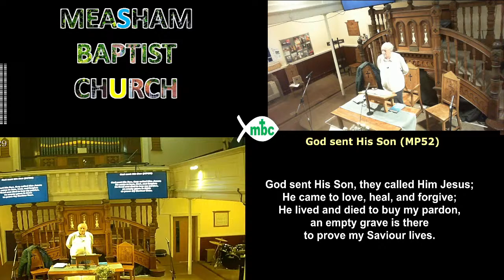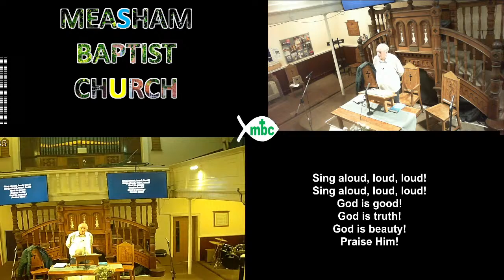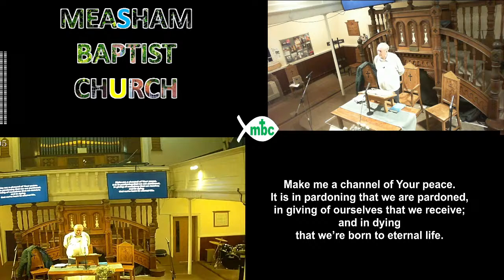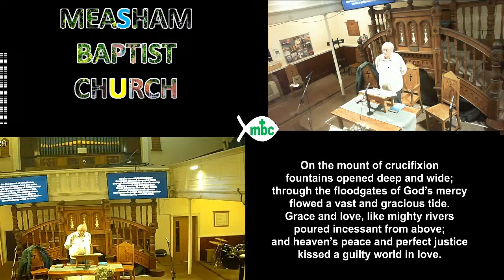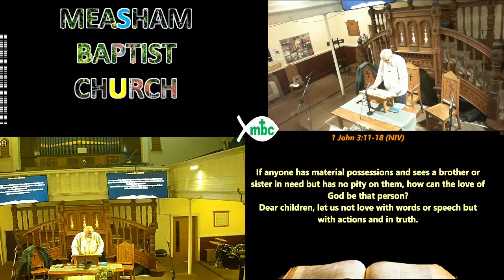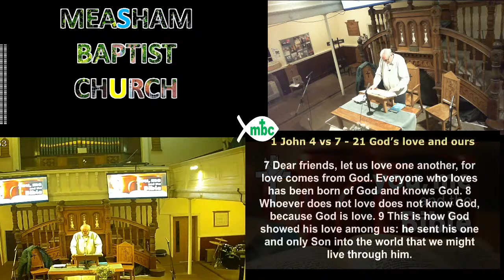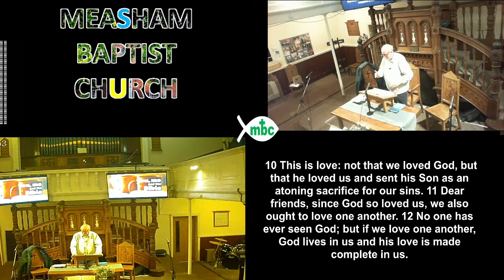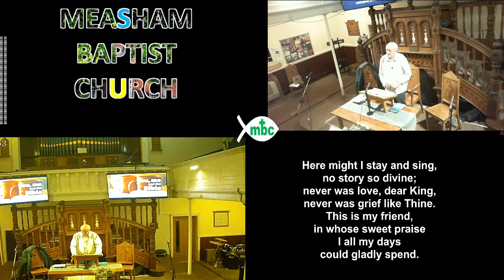Sunday Evening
Ian Hunter